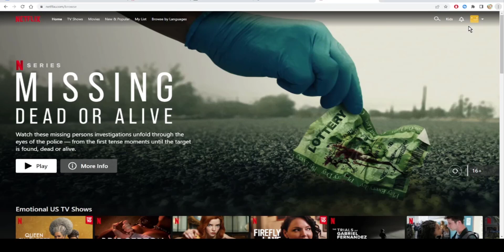How To Fix Netflix Not Working On Google Chrome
Today we talk about fix netflix not working on google chrome,netflix google chrome,netflix not working on google chrome,chrome netflix not working,fix netflix on chrome